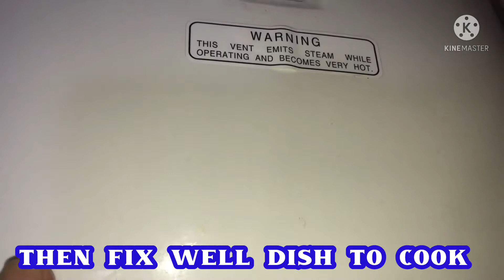Steam Pork with Mushrooms and Winter Chestnut on Top of Rice